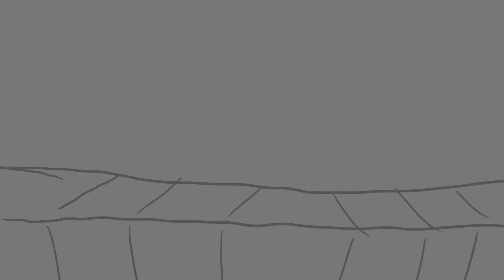Student Work | Dylan Carbonell Reel | Exceptional Minds Academy